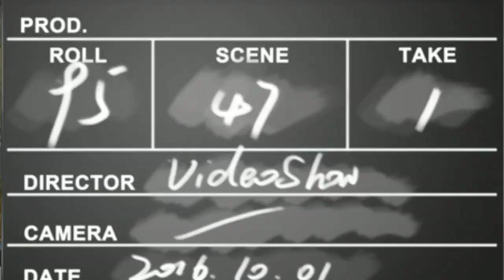KAKAOLU ISLAK KEK 🍵🍩🎂☕(Islak Kek Tarifleri)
Bu kombinasyon başarılı bir tarif ve ortaya muhteşem bir kek çıktı,hem besleyici oldukça hafif kolay ve pratik bir kek tarifi deneyeceklere afiyet olsun.
BEĞENİYE TIKLAMAYI LÜTFEN UNUTMAYINIZ...
YORUMLARINIZI BEKLİYORUZ...
AFİYET OLSUN...

KANALIMIZDAKİ TÜM POĞAÇA TARİFLERİNE AŞAĞIDAKİ LİNKİ TIKLAYARAK ULAŞABİLİRSİNİZ...

KANALIMIZDAKİ İLGİNİZİ ÇEKEBİLECEK BAZI TARİFLERE AŞAĞIDAKİ LİNKLERİ TIKLAYARAK ULAŞABİLİRSİNİZ...
TEPSİDE PRATİK PEYNİRLİ POĞAÇA,(Poğaça Tarifleri)YAPTIK...
FAYDALI BİLGİLER/DONDURMA YEMENİN ÖNEMİ (Dondurma Nasıl Yenmeli)...
PORTAKALLI,(Tatlı Kurabiye),İKRAMLIK KURABİYE...
MİLFÖYLÜ TAVUK SARMA(Tavuk Yemekleri),MUTLAKA AMA MUTLAKA DENEYİNİZ!!!
FAYDALI BİLGİLER/ŞEKER YEMEZSENİZ HAYATINIZDA NE GİBİ DEĞİŞİKLİKLER OLUR?
MİLFÖY HAMURUNDAN,TALAŞ BÖREĞİ,(Börek Tarifleri),LEZZETLİ,PRATİK...
DAMLA ÇİKOLATALI KURABİYE(Çikolatalı Kurabiye Tarifleri) İLE DÖRT MEVSİM AĞZINIZI TATLANDIRIN...